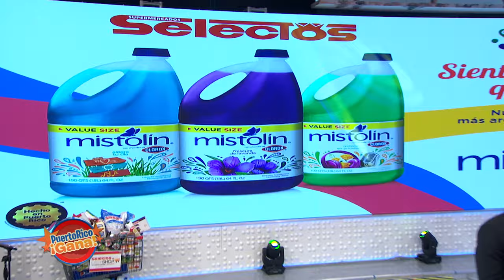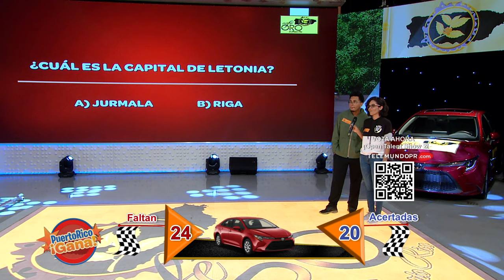07 PR GANA SEPT 20 2021